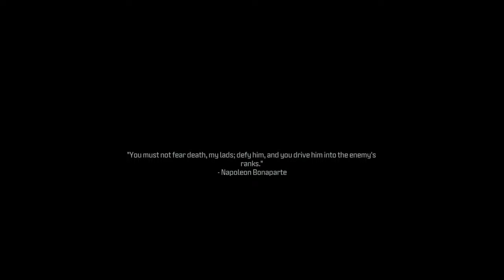CALL OF DUTY MODERN WARFARE 3 Campaign Gameplay Walkthrough Part 1 (OPERATION 627)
Music In Video "Art of Silence - by Uniq"

Friends
Cody-
Dylan-N\A
Octavio-N/A

Song Writers
Talksik1-